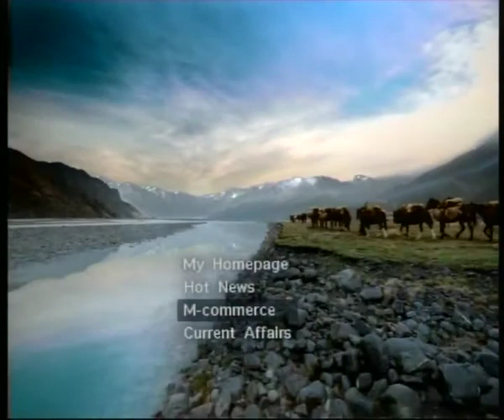Orange "Cat" TVC